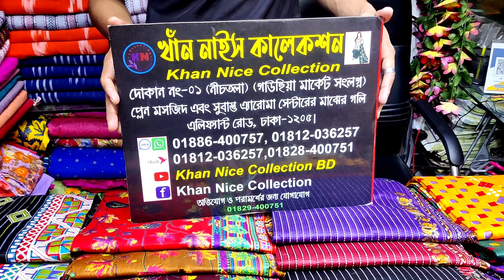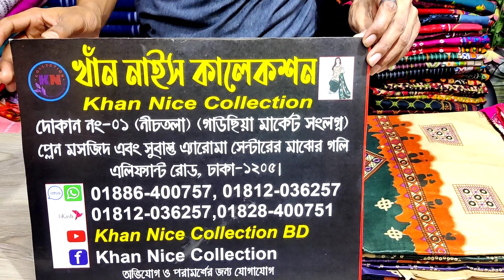ধামাকা অফার এ জয়পুরি কিনুন মাত্র ৪০০ টাকায়....